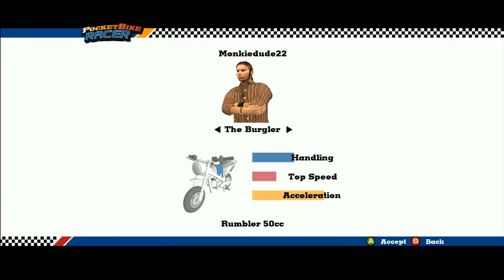Was it Worth it? - The Burger King Games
Welcome to a new series where I ask myself. Was it worth it?

In this video I take a look at the Burger King games for Xbox and Xbox 360. We'll cover all 3 games and ask ourselves, was it worth the money and time?

Sound off in the comments and let me know what you think about the Burger King games yourself!

Did you play them when they first came out? What did you think?

My channel is also a participant in the Amazon Services LLC Associates Program, an affiliate advertising program designed to provide a means for sites to earn advertising fees by advertising and linking you can also purchase equipment I use in these videos using the below links to support this channel.

Webcam used in this video
Logitech C920

Fotodiox 5'x7' Collapsible Chromakey Green + Blue 2-in-1 Background Panel and Support Stand

Microphone
Blue Yeti Pro USB Condenser Microphone

Microphone Boom
NEEWER Microphone Suspension Boom Scissor Arm Stand

Neewer NW(B-3) 6 inch Studio Microphone Mic Round Shape Wind Pop Filter Mask Shield with Stand Clip